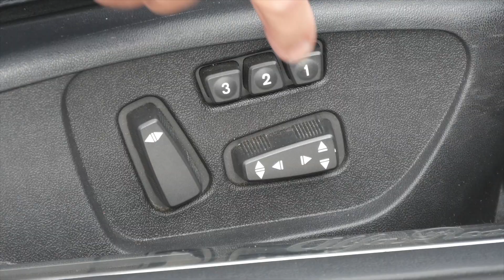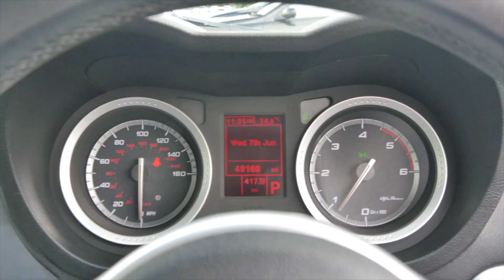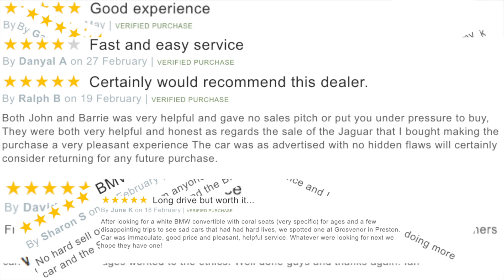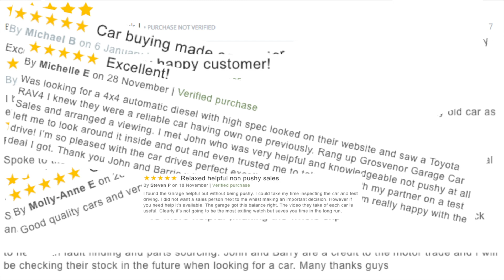Alfa Romeo Brera 2 4 JTDM Coupe 3dr Diesel Q Tronic Website Trailer Video 2